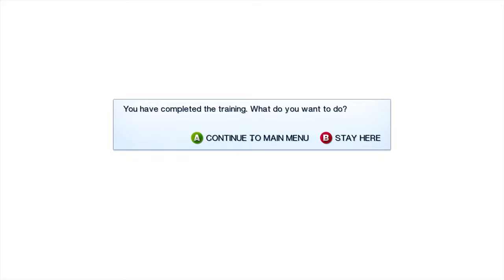So Mirrors Very Edge part 1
IM BOUNCING ON THE WALLS